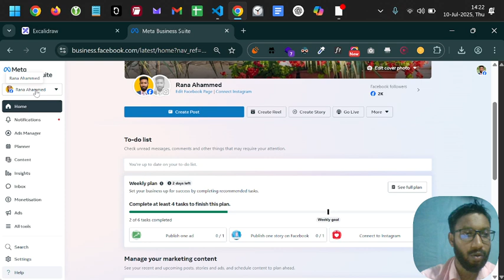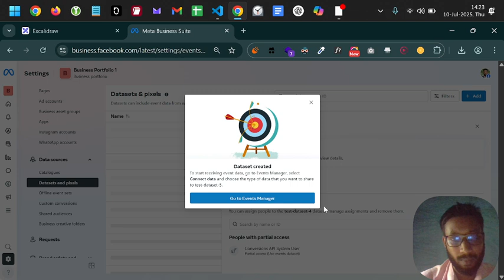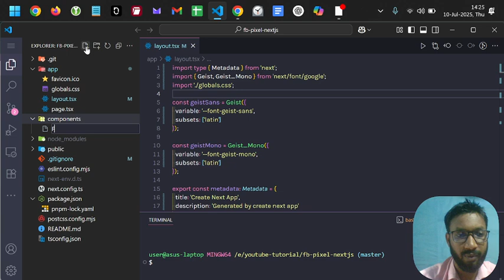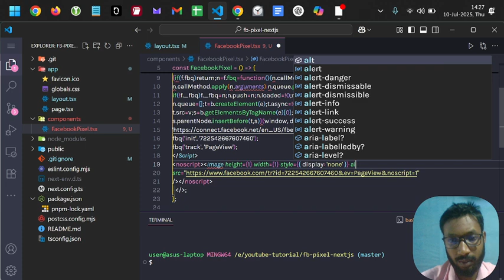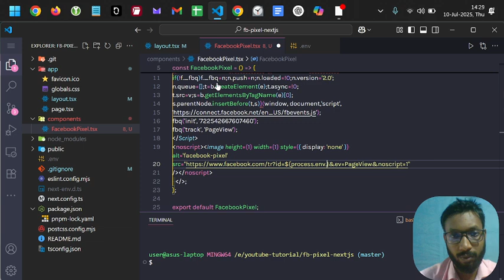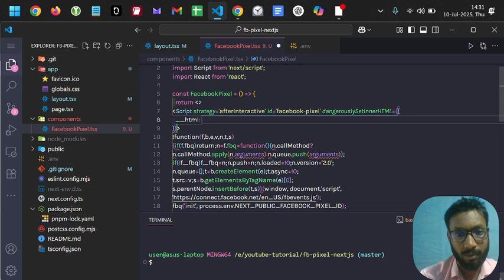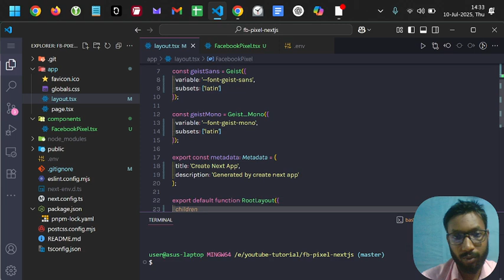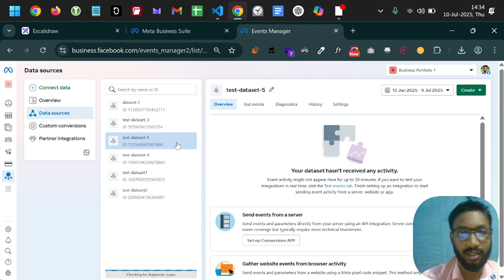How to Add Facebook Pixel in Nextjs Website (App Router)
In this video I explained how to add facebook pixel in nexjts website.